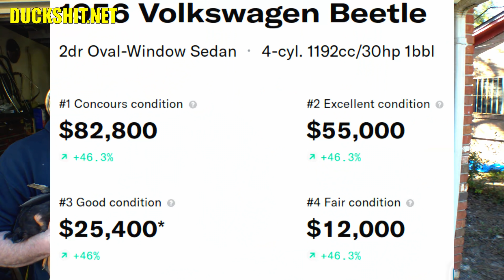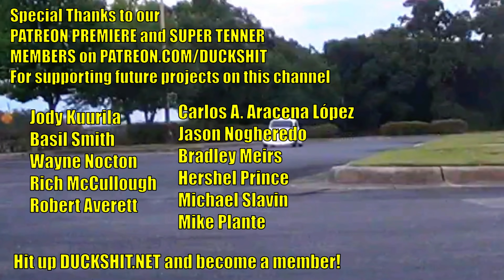Mail Call! - Bee Meets Eleanore - Midday Q&A 152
1. Bee Arrives
2. Eleanore's Bubble
3. Boomer's Birthday
4. Bitti Crowing, Rooster?
5. Gripes about Car
6. Mail Call

0:00 Bee Arrives
0:33 Bitti Surprise Crowing
0:46 Bee Meets Eleanore in the Bubble
1:25 Welcome
2:22 Bubble Power Off Test
4:17 Intro
4:25 Gripes About Bubble
5:09 Bubble Modifications
5:35 Bubble Butt Parody Song
6:03 Bee and Eleanore Butt Comparison
6:12 Classic Car Creations Praise
7:03 Who is Zombaby
8:02 Bubble Q&A
10:25 Eleanore's Valuation
11:07 Bee's Karmann Ghia Valuation
12:34 Boomer's Mail
14:15 Eleanore's Mail
18:22 Eleanore's Gift Installation
19:25 Idea for Eleanore
21:12 Outro
22:32 Bubble Deflation Time Summary